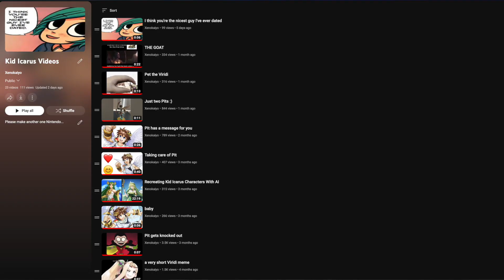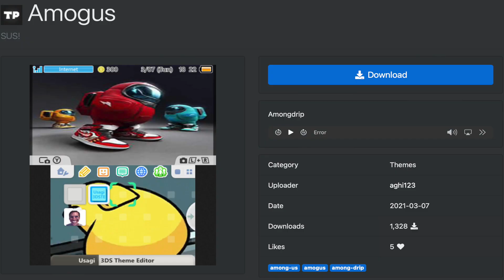Why The 3DS is Nintendo's BEST Gaming System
The Nintendo 3DS is a gaming system that I hold near and dear to my heart, and it's also a gaming system that is a legitimate contender of being one of, if not the best Nintendo gaming system of all time. Join in as we take a look as to why the 3DS is the best gaming system Nintendo has ever made!